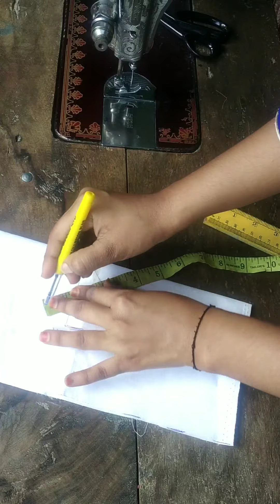How do you make a maxi at home?maxi cutting and stitching मैक्सी कैसे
मैक्सी प्रेप में कितना समय लगता है?
मैक्सी का मतलब क्या होता है?
मैक्सी प्रेप के लिए कितना वॉल्यूम?

How do you make a maxi at home?
How much fabric do I need for a maxi?
How can I convert saree to Maxi?
How do you make a formal dress look maxi?

How to make a maxi dress
How to cut maxi flare gown
Maxi dress pattern free
How to sew a maxi dress for Beginners
How to make a maxi skirt
How to make a maxi dress pattern
How to make a flowy dress
How to cut a long dress shorter

How many yards of fabric do I need for a maxi dress?
How many Metres of fabric do I need for a maxi dress?
What fabric should I use for a maxi dress?
Can a beginner make a dress?

How to cut and sew clothes for beginners
How to sew a maxi dress without a pattern
How to sew a maxi dress with sleeves
How to cut a long dress

Easy sew dress no pattern
How to cut a long circle dress
How to sew a dress
How to cut gown and sew
Maxi dress with Pockets pattern
Easy halter dress Pattern
How to sew a flared long gown
How to sew a dress step by step with pictures

नाइट कैसे बनाते हैं?

Maxi ka design
Maxi ki cutting
Nighty ki cutting
Maxi Nighty
Cotton ki Maxi
Maxi banana

Simple maxi cutting
Simple maxi cutting and stitching
Maxi Dress
Umbrella maxi cutting
Nighty cutting measurement
Maxi cutting malayalam
Nighty cutting and stitching in hindi
Cotton nighty stitching

How much fabric do I need for a maxi dress sleeve?
How do you put the sleeves on a maxi dress?
How do you make a long sleeve maxi?

Maxi Dress pattern with sleeves
Long dress patterns free
How to sew sleeves without a pattern
Dress sleeve pattern

Long sleeve dress pattern PDF
Maxi dress cutting
Long sleeve dress pattern free
Long Sleeve Maxi Dress pattern
How to make a dress
Women maxi dresses